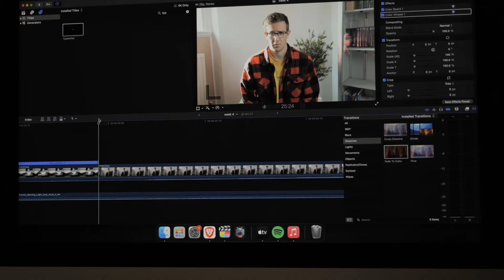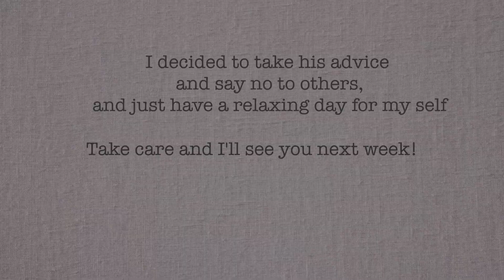Documentary film school Journal 4